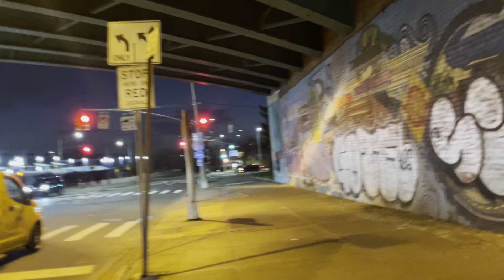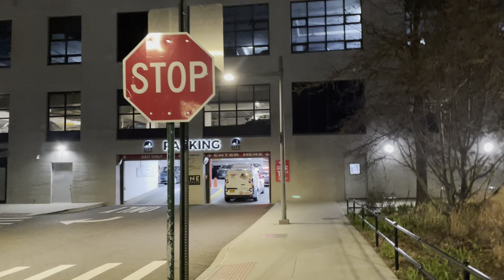Walk with me in Brooklyn Heights, Brooklyn, New York.